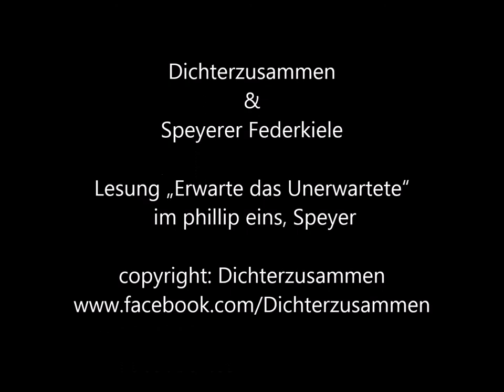Erwarte das Unerwartete Michael Baumgartner 2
Es liest Michael Baumgartner